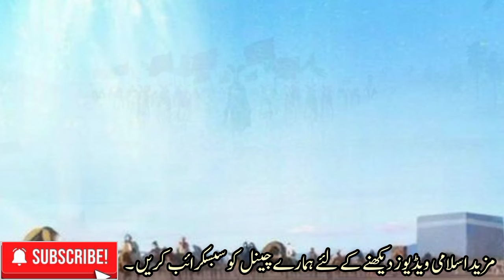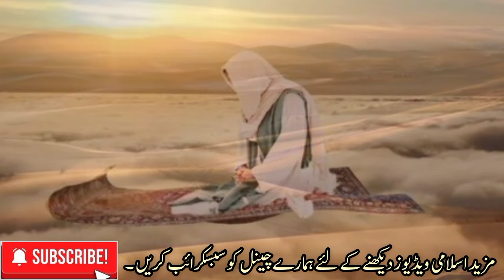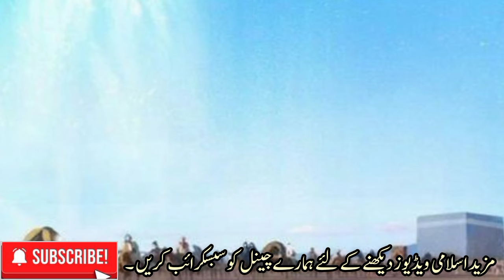Zameen-e-Karbala Ka Waqiya | History of Zameen-e-Karbala | Hazrat Imam Hussain as Ka Waqia | Islami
Zameen-e-Karbala Ka Waqiya | History of Zameen-e-Karbala | Hazrat Imam Hussain as Ka Waqia | Islamic Videos
Topic : History of Zameen-e-Karbala
Is video me karbala ki complete history bayan ki gai hy. Mukamal waqia bataya gia hy k kis trah ye zameen nabiyon ko mushkil me dalti rahi. aor akhir me hazrat imam hussain as ny is k sath kya kia.